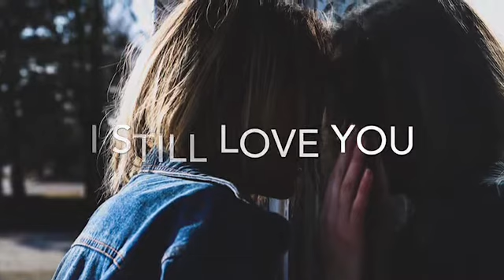I still love you